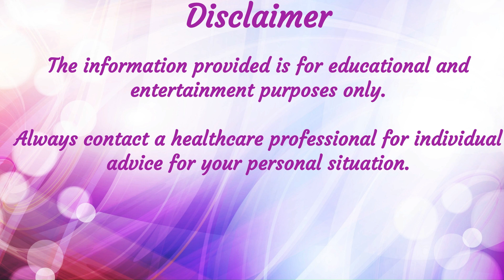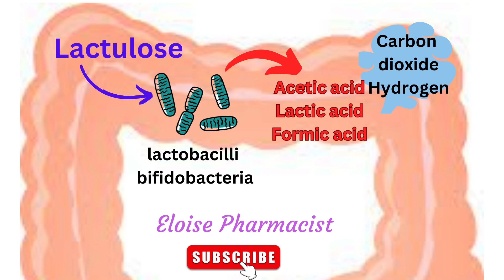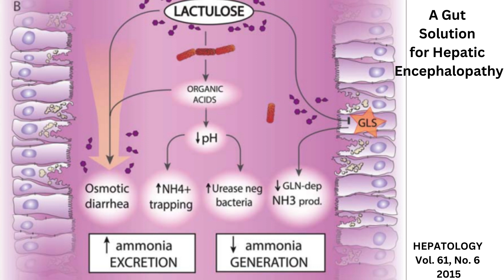The worst laxative & better alternatives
Lactulose can be so problematic, both practically with the stickiness that gets everywhere, and the too sweet & sickly taste, as well as pharmacological issues with slow mechanism of action and side-effects from fermentation by the gut microbiome especially for irritable bowel syndrome (IBS) and small intestinal bacterial overgrowth.

Alternatives include macrogols, bisacodyl, docusate, senna, depending on the cause of the constipation such as opioid or medication induction constipation, IBS, pregnancy, chronic etc.

I’m Eloise and a UK Pharmacist of 20yrs + and I am passionate about clear accurate information, that everyone can understand. 😁👍 I want everyone to understand their medicines and supplements and be able to do self-care within a budget.

Time stamps:
00:00 Intro and disclaimer
01:31 Lactulose pharmacology & side-effects
04:27 Lactulose’s ONLY indication
07:08 Alternative osmotic (& Paediatrics)
09:26 Alternatives if opioid induced
13:32 Other alternatives including my first choice

However, this content will reflect my own opinions from my 20yr+ experience in the UK. If you live in other areas of the world, then legalities of medicines and supplements may vary. Please check the date on the video you are watching, and be aware new evidence is always being released.
Eloise xxx